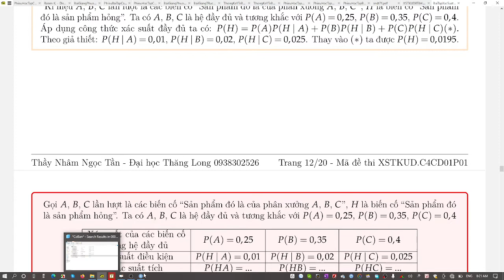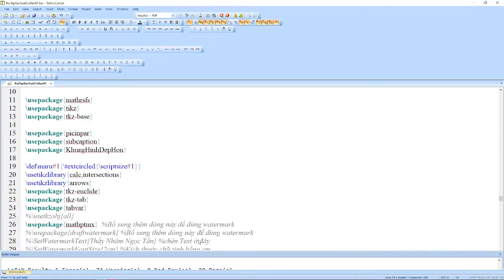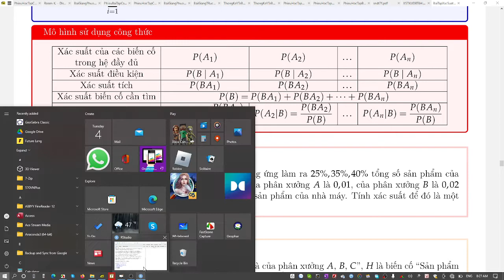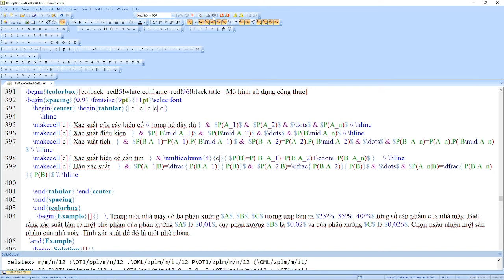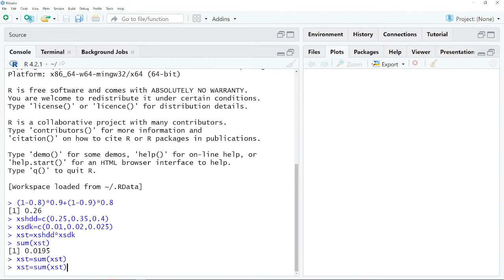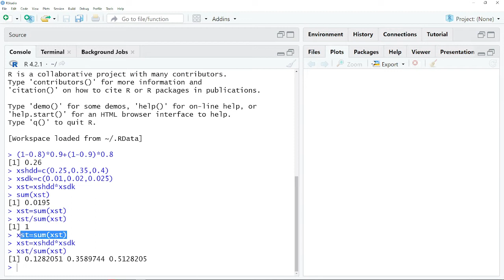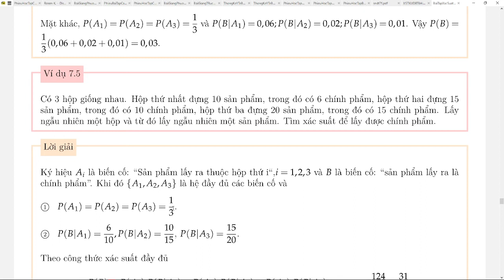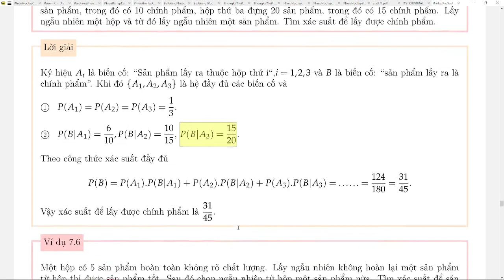Công thức xác suất đầy đủ